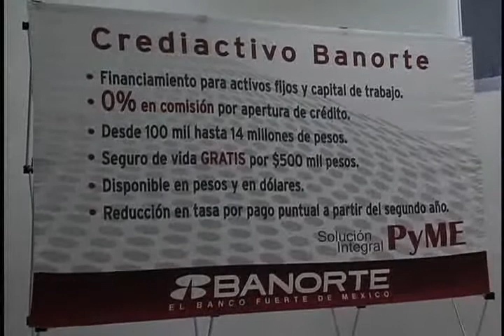BANORTE y CANACO unen esfuerzos